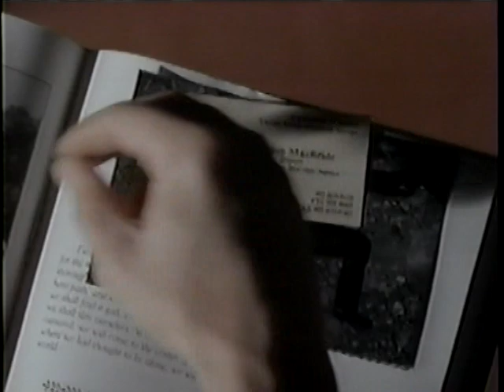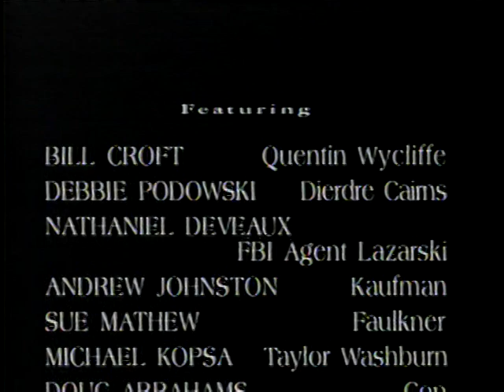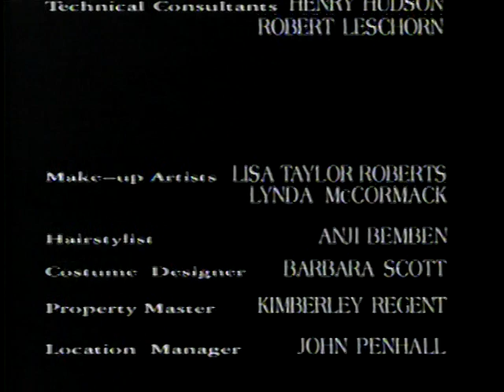The Marshal S01E06 - Protection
MacBride and fellow Marshal Lester Villa Lobos serve as part of the protection detail for a judge whose life has been threatened.